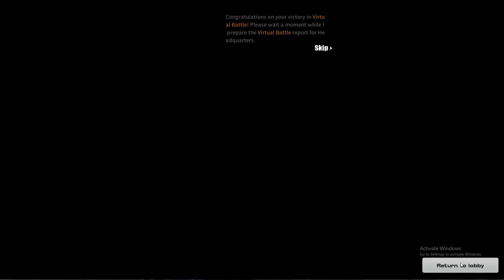NUMBER 1 SMG SA ROS! (ROS GAMEPLAY)